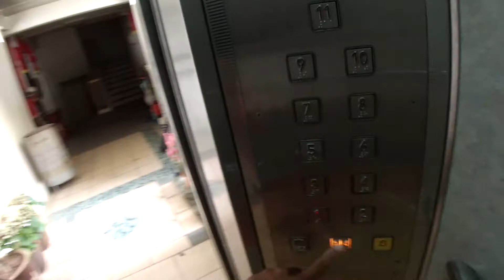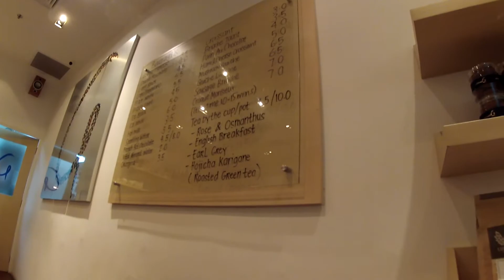FIRST CAFE PATISSERIE G!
Vlog Ep.3
Going to explore the list of Cafes in Singapore! Sorry for my bad pronunciation! My first time doing reviews and hope it will get better after sometime.